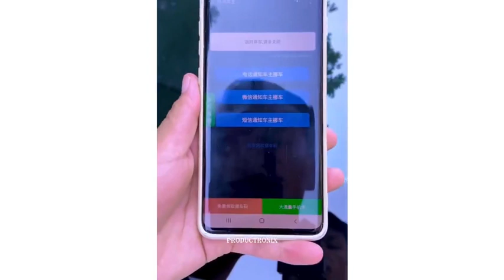Home Appliances, New Gadgets For Every Home,😍💗Versatile Utensils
smartgadgets Appliances
New Gadgets